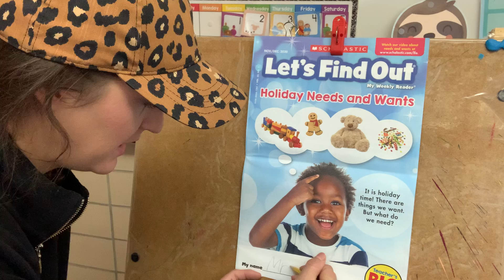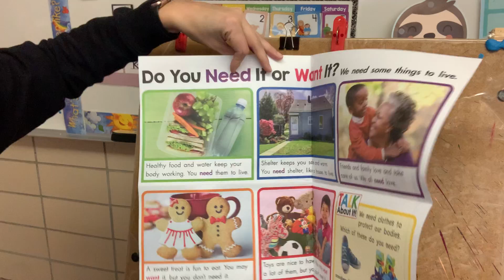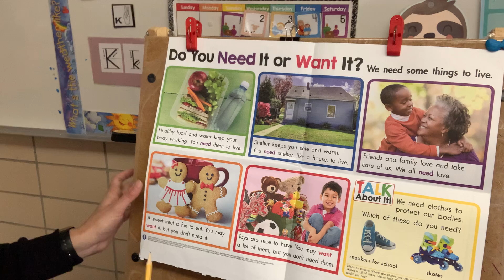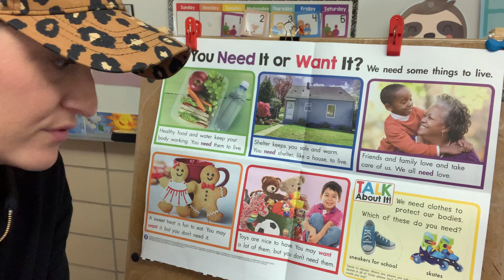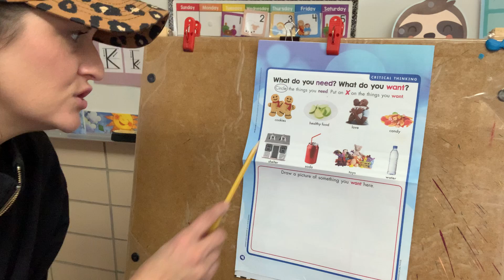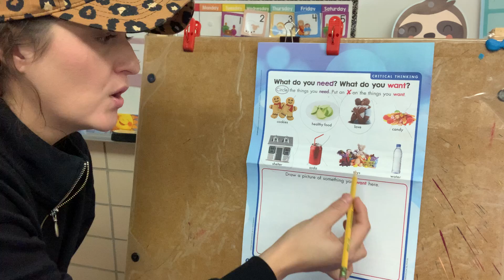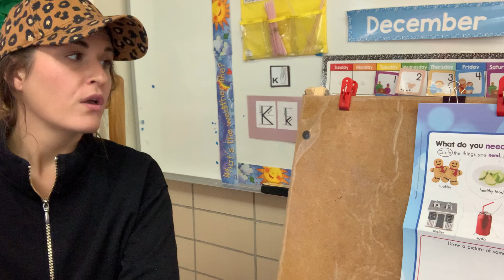Griffin: December 10 Scholastic News & Goodbye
Grab your Scholastic News, “Holiday Wants and Needs” and join Mrs. Griffin for some Magazine fun.  Be sure to have a pencil handy!